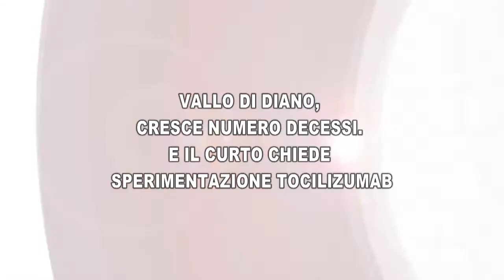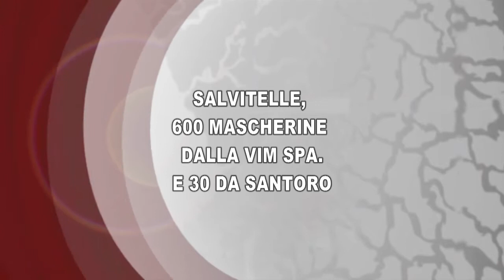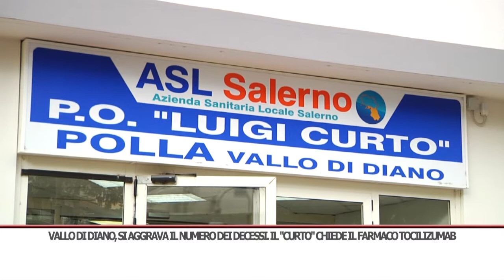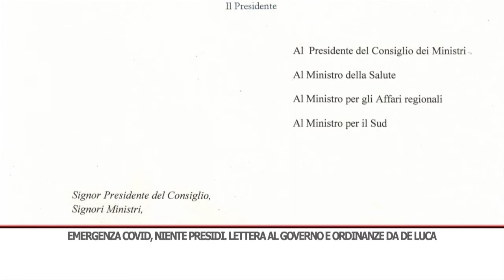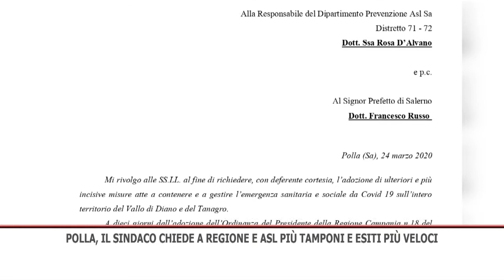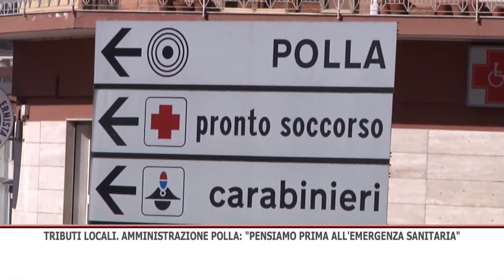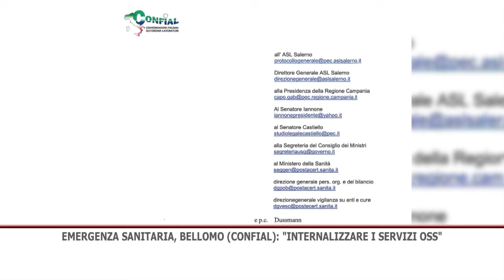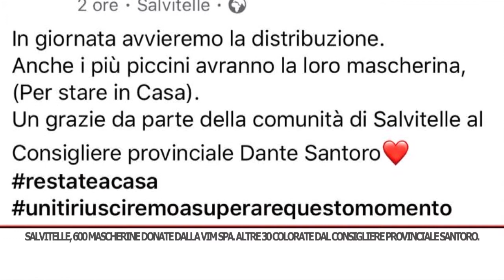TG GIORNO 26/03/2020